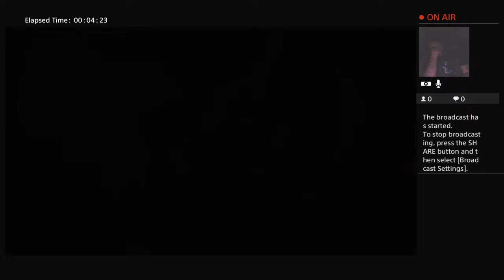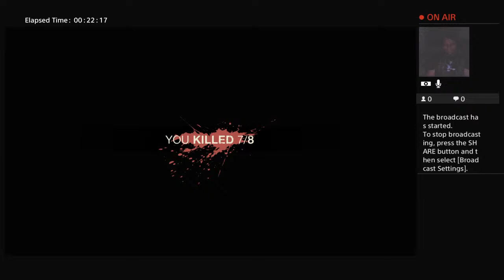We are back